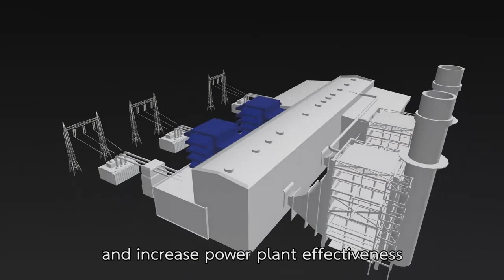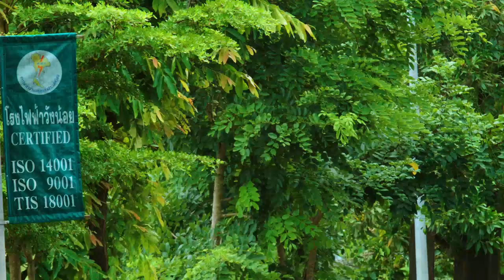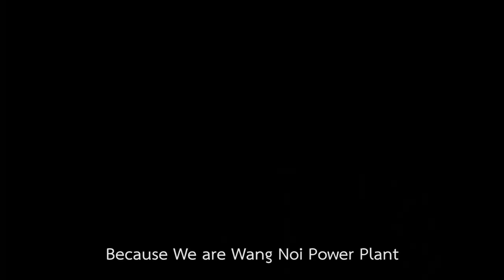โรงไฟฟ้าวังน้อย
โรงไฟฟ้าวังน้อย จ.อยุธยา

จัดทำปี 2560
โดย กองผลิตสื่อประชาสัมพันธ์
การไฟฟ้าฝ่ายผลิตแห่งประเทศไทย